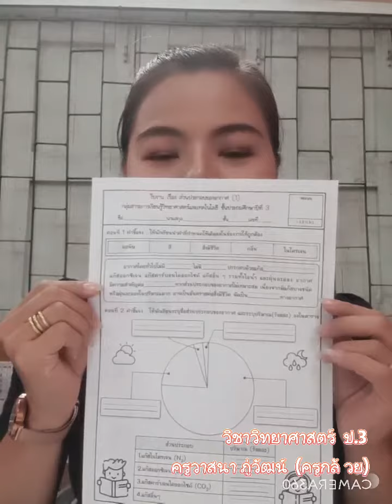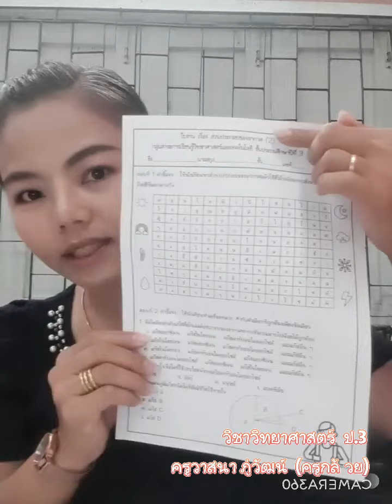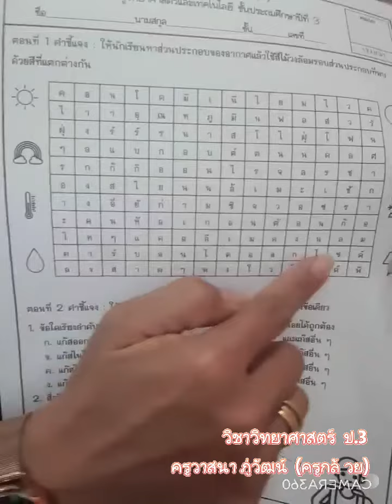วิทยาศาสตร์ ป.3 ส่วนประกอบของอากาศ